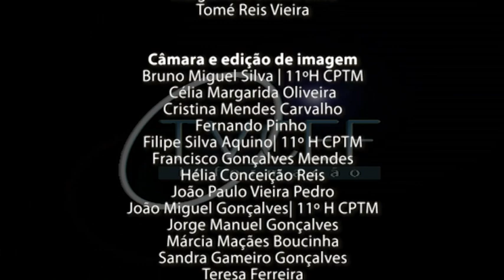15º programa -- 15.05.2013 -- Fecho e Ficha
Termina aqui este 15º programa da TVCEF.
Em nome de toda a equipa, e da escola, agradecemos a vossa visita e... pedimos que divulguem junto de familiares e amigos os nossos programas, publicados no sítio da escola e n portal Youtube.